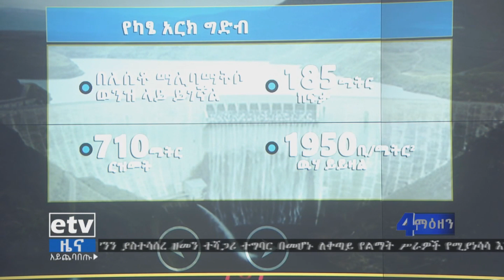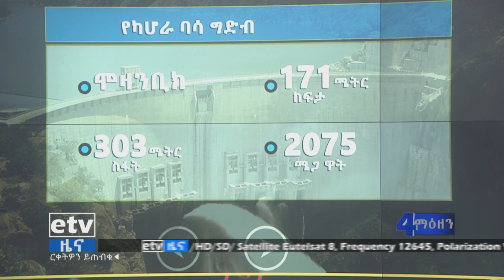በአፍሪካ ከ1-5 ደረጃ የተሰጣቸው የኤሌትሪክ ኃይል ማመንጫዎች የትኞቹ ናቸው|etv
በአፍሪካ ከ1-5 ደረጃ የተሰጣቸው የኤሌትሪክ ኃይል ማመንጫዎች የትኞቹ ናቸው